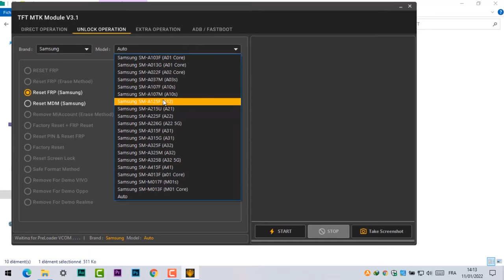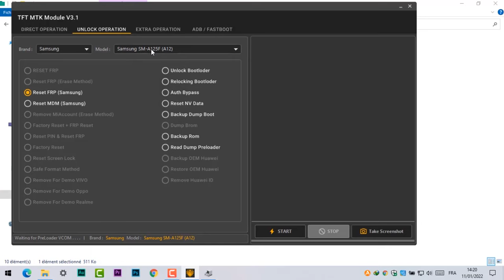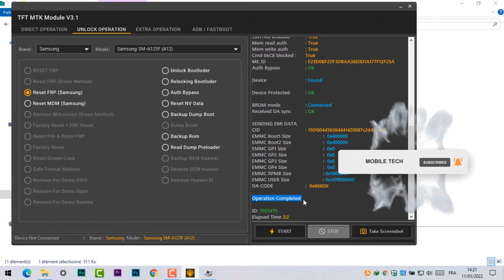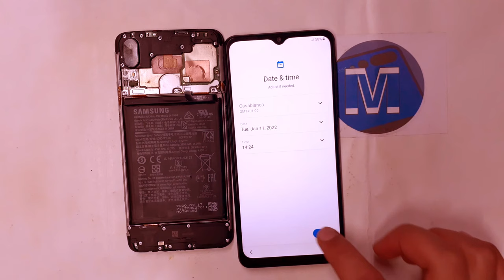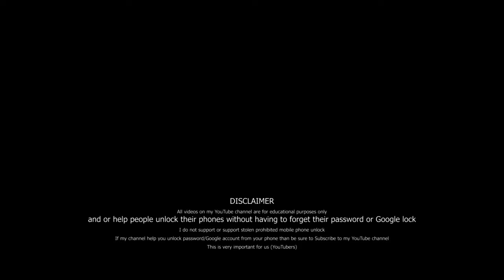Samsung Frp Bypass Google Account Android 11/12 Latest Tool 2022 (samsung MTK Frp)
Samsung Frp Bypass Google Account Android 11/12 Latest Tool 2022
samsung mtk frp bypass 2022

Mobile Tech,